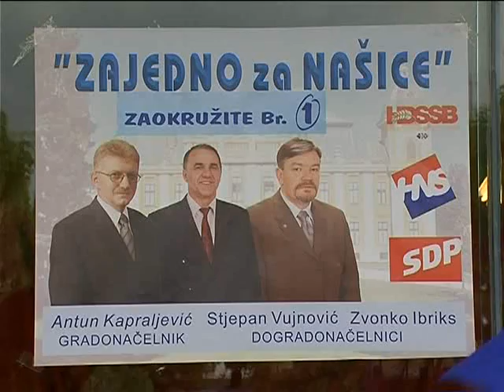predizborne aktivnosti HDSSB-a, 02.05.2009.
Predizborne aktivnosti HDSSB-a na dan 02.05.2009., podrška R.Čačića našičkoj koaliciji HDSSB-SDP-HNS; podjela cvijeća na Glavnoj osječkoj tržnici; Bilje, Darda, Bijelo Brdo, Erdut i Dalj